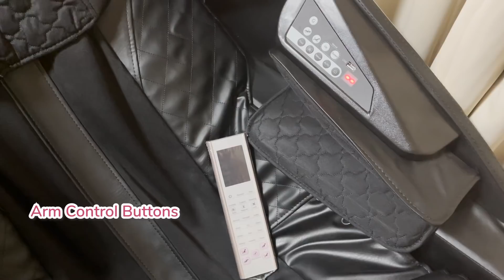ME Time ni Mommy LJ (May Nakisali!)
Sharing with you some of my ME time habits! Pero merong nangagaw! Muntik pang maudlot!

Follow me on:
Lyka: @ljreyesofficial

Dining chairs by:
Cozier